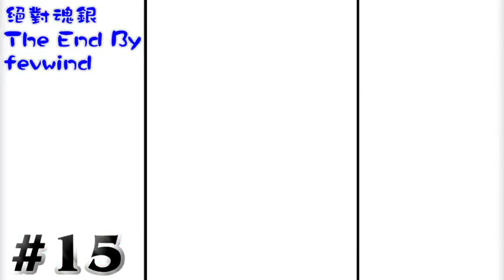#15 一堆亂碼在開會#$%@!@#$ 寵物小精靈絕對魂銀TheEnd 「Yoyo L」